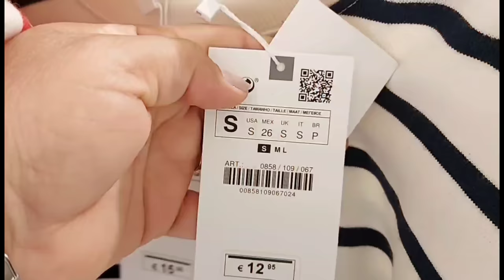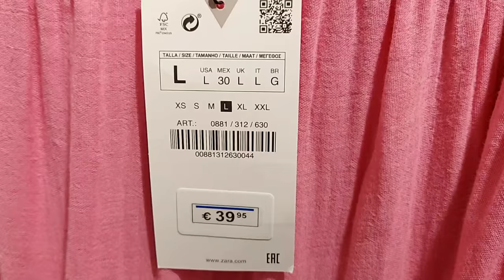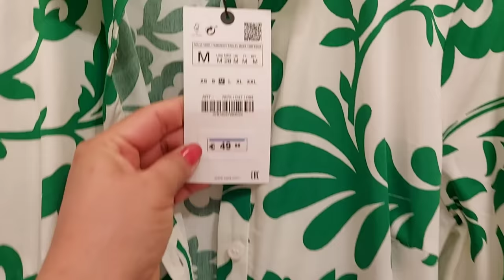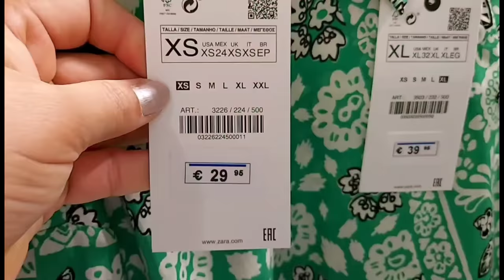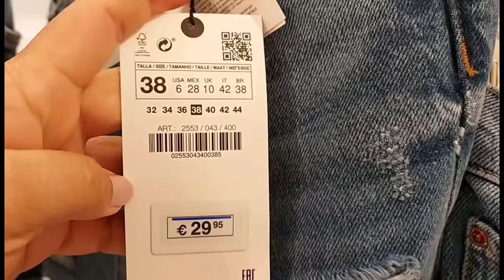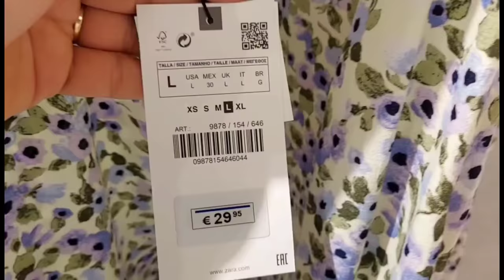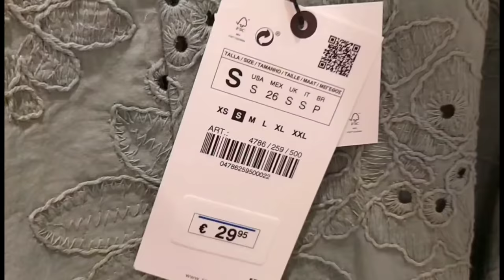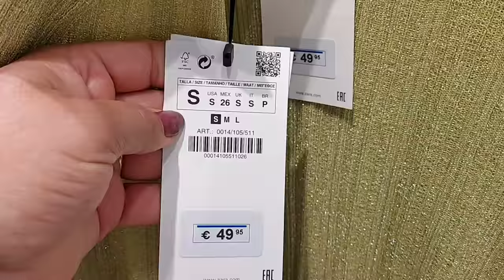ZARA WOMEN'S NEW COLLECTION / JUNE 2021